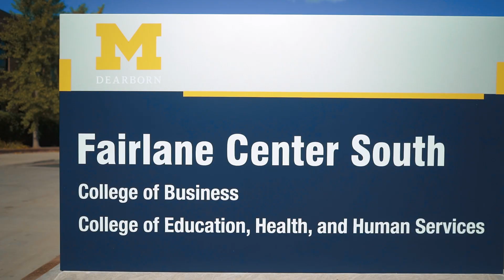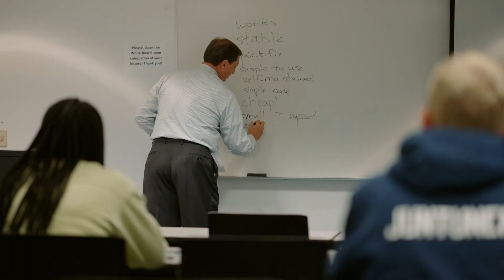Master of Science-Information Systems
The Master of Science-Information Systems at the University of Michigan-Dearborn's College of Business will prepare you to manage information systems and the organizational challenges facing information systems managers.